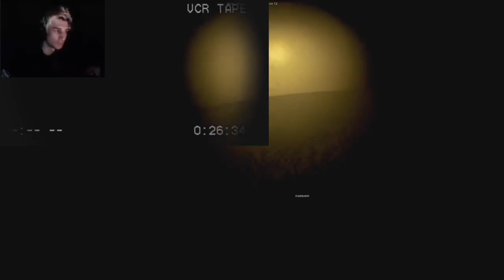YTP: xQc Reacts To A Jumpscare In Horror Fortnite Maps (SUPER LATE)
The Reason Why This Is Super Late Is Because I Was Uploading This Video Yesterday, But It Had To Be Uploaded Today